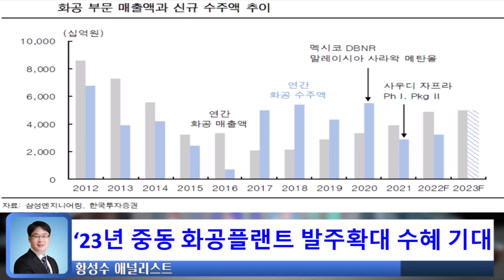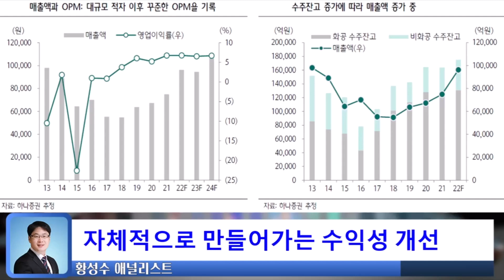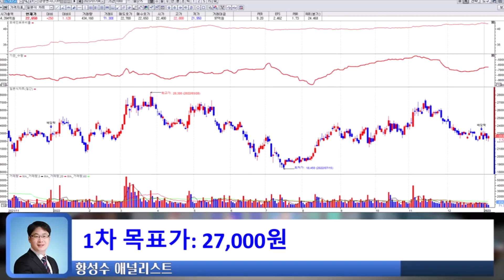만들어가는 프리미엄 가치! 23년 어떤 변화가 있을까?